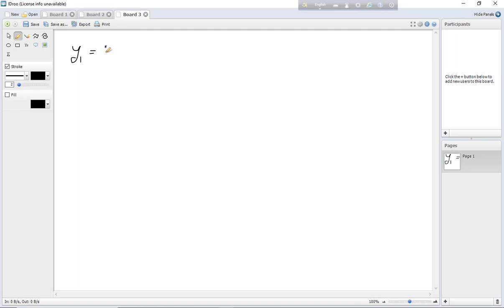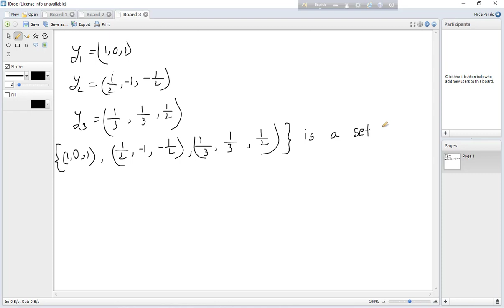Linear Algebra। Example of Gram-Smith Orthogonalization Process। In Bangla। Part-11। Statistics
Linear Algebra। Example of Gram-Smith Orthogonalization Process। In Bagla। Part-11। Statistics